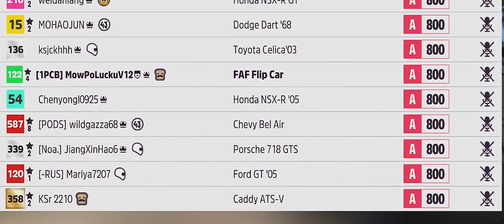Flip Car nie Flipuje, ale Ma Potencjał na lidera! | Forza Horizon 5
NOWY pakiet samochodów Fast And Furious X do Forza Horizon 5 dodaje Flip Car